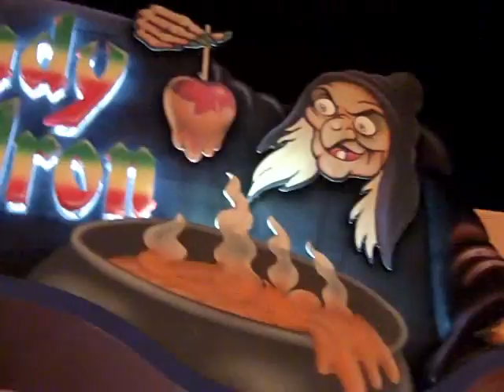Cayla and her Candy Cauldron